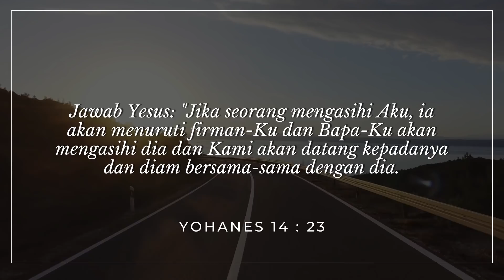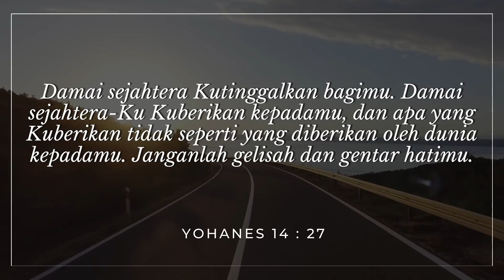Saat Teduh "Song Of Intimacy 20 " Ely Kapitan dan Tim #1 | 1 JUNI 2021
Syalom Saudara kekasih di dalam Kristus ! Senang sekali dapat menjumpai saudara di dalam channel youtube ini Saat teduh bersama Team HOM WORSHIP tayang setiap hari Selasa, Kamis & Sabtu pukul 5 pagi
Pesan Tuhan :
Jawab Yesus: "Jika seorang mengasihi Aku, ia akan menuruti firman-Ku dan Bapa-Ku akan mengasihi dia dan Kami akan datang kepadanya dan diam bersama-sama dengan dia. 24 Barangsiapa tidak mengasihi Aku, ia tidak menuruti firman-Ku; dan firman yang kamu dengar itu bukanlah dari pada-Ku, melainkan dari Bapa yang mengutus Aku. 25 Semuanya itu Kukatakan kepadamu, selagi Aku berada bersama-sama dengan kamu; 26 tetapi Penghibur, yaitu Roh Kudus, yang akan diutus oleh Bapa dalam nama-Ku, Dialah yang akan mengajarkan segala sesuatu kepadamu dan akan mengingatkan kamu akan semua yang telah Kukatakan kepadamu. 27 Damai sejahtera Kutinggalkan bagimu. Damai sejahtera-Ku Kuberikan kepadamu, dan apa yang Kuberikan tidak seperti yang diberikan oleh dunia kepadamu. Janganlah gelisah dan gentar hatimu.
Singer : Raymond, Hanna, Ani
Keyboard : Rudi
Sax : Ghandy
Audio & Mixing : Andro & Aris Faot
Camera & Editor : Yosua Kapitan
a.c BCA : 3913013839 a/n Gereja Yesus Kristus Tuhan Hotline :
1. Apapun Yang Terjadi
2. Roh-MU Yang Hidup